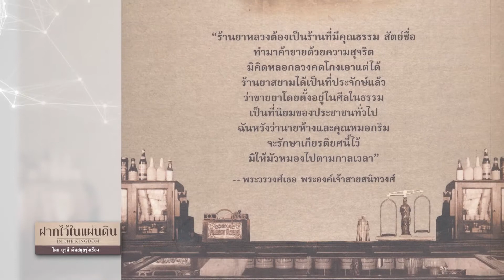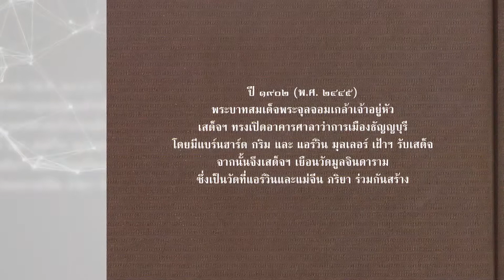Book Guide by SE-ED : ฝากไว้ในแผ่นดิน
หนังสือ "ฝากไว้ในแผ่นดิน" เล่มนี้ ถ่ายทอดเรื่องราวของพ่อค้าเยอรมันผู้เดินทางข้ามน้ำข้ามทะเลมาบุกเบิกกิจการในสยาม ตั้งแต่ช่วงสมัยรัชกาลที่ 5 เขาเปิดร้านขายยาเยอรมันแห่งแรกขึ้น ผ่านสงครามโลกทั้งสองครั้งจากรุ่นสู่รุ่น กลายเป็น "ชนชาติศัตรู" ผู้แพ้สงครามถูกขับออกจากประเทศ ฝ่าฟันอุปสรรคทางธุรกิจมากมาย จนเติบโตขึ้นเป็นบริษัทเดียวในประเทศ ที่ได้รับตราพระราชทานจากพระมหากษัตริย์และราชวงศ์ไทยถึงสี่พระองค์ เขียนขึ้นจากเรื่องจริงของ "B.Grimm" หนึ่งในบริษัทใหญ่ที่สุดของไทยในปัจจุบัน นับเป็นหนังสืออีกเล่มที่นอกจากจะอ่านได้อย่างบันเทิงแล้ว ยังช่วยเติมเต็มประวัติศาสตร์ไทยให้แน่นขึ้น ทั้งยังจุดประกายให้ผู้รู้ และผู้สนใจไปค้นคว้าต่อยอดให้หลากหลายมากยิ่งขึ้น

1. ใต้พระบรมโพธิสมภาร
- แอร์วิน มุลเลอร์
- แบร์นฮาร์ด กริม
- ฝันเป็นจริง
ฯลฯ

2. ใต้อุ้งมือชะตากรรม
- พายุตั้งเค้า
- รับมือหายนะ
- สงคราม!
ฯลฯ

3. ใต้อรุณเรืองรอง
- อรุณรุ่งอีกครั้ง
- ห้างบี.กริม รุ่นที่สาม
- มุ่งสู่ธุรกิจยุคใหม่
ฯลฯ

ผู้เขียน : ยุวดี ต้นสกุลรุ่งเรือง